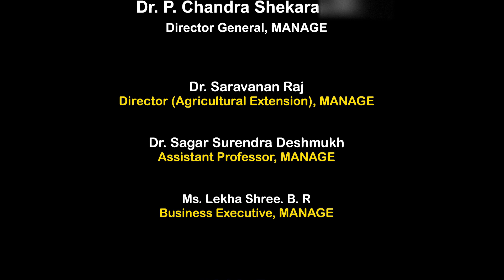RKVY-RAFTAAR Cohort 3: Agripreneurship Orientation Program: Mr. Srinivasa Rao Nune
RKVY-RAFTAAR Cohort 3: Agripreneurship Orientation Program - Mr. Srinivasa Rao Nune, Miracle Moringa Pvt. Ltd., Hyderabad, Telangana.